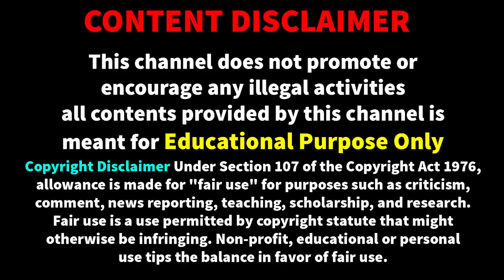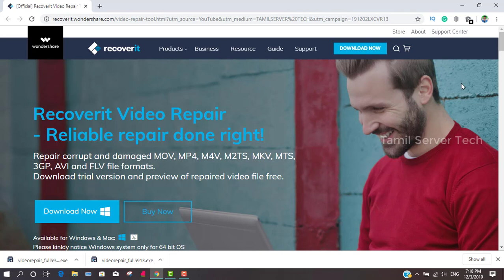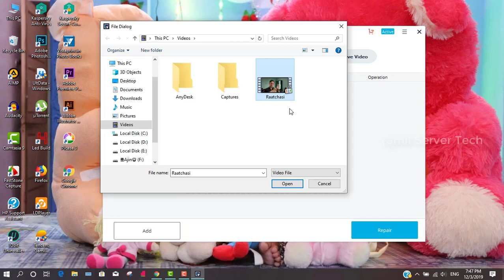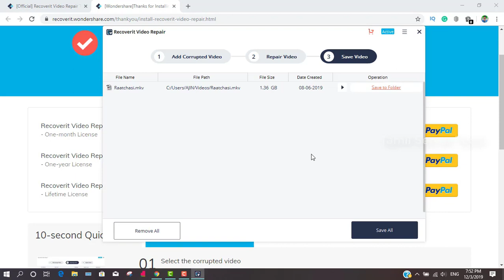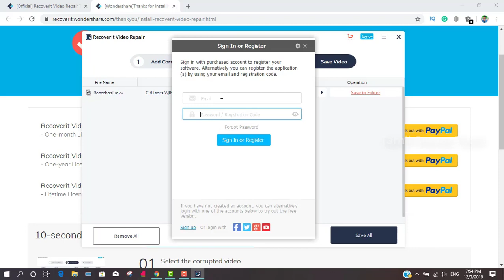How to Repair Corrupt Video File From PC | Recoverit video repair software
How to Repair Corrupt Video File | Recoverit videorepair software